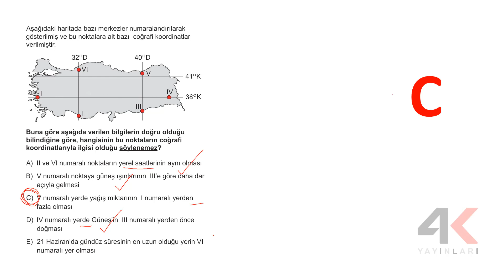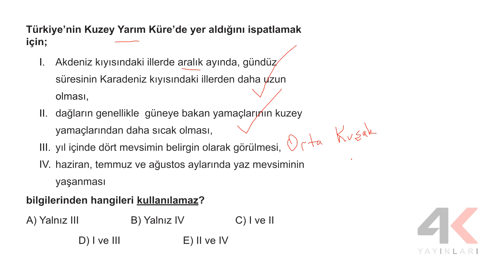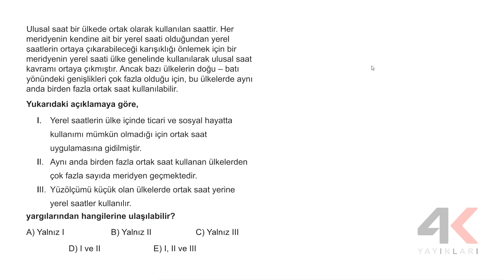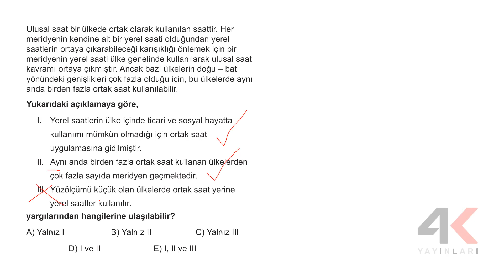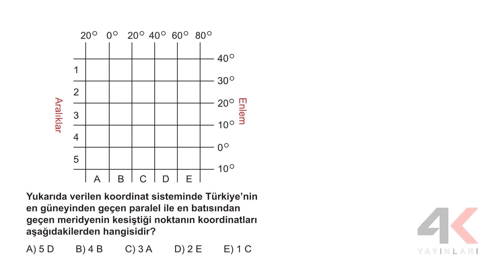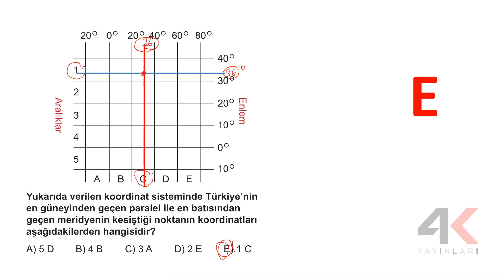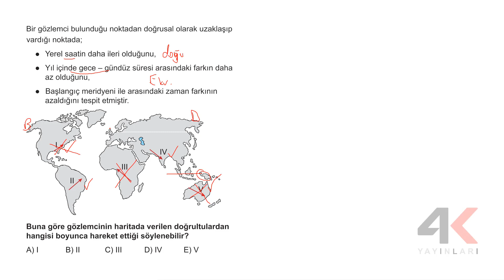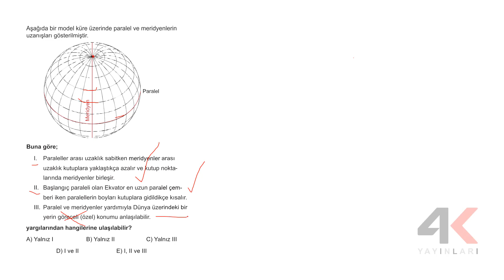TYT TKT Coğrafya Test 09 Soru Çözümleri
🎞 Soru Listesi
▶ 00:00:00 Bölüm
▶ 00:00:00 Soru 1
▶ 00:01:33 Soru 2
▶ 00:02:58 Soru 3
▶ 00:04:31 Soru 4
▶ 00:05:39 Soru 5
▶ 00:06:27 Soru 6
▶ 00:07:31 Soru 7
▶ 00:08:58 Soru 8
▶ 00:09:51 Soru 9